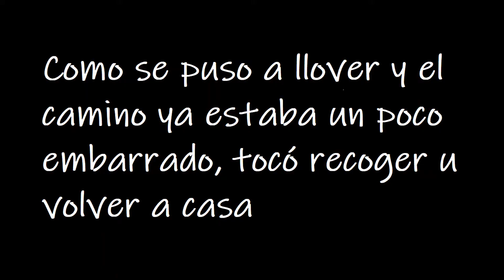Vlog 1: Un día en Rubiales y Bezas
En mi primer Vlog vamos a ver la Balsa del Pinar, cerca de Rubiales y la Laguna de Bezas, ambas en la provincia de Teruel. Todo está grabado con una cámara de acción de DJI. Espero que lo disfrutéis!! (Todo fue un poco improvisado, pero por algo se empieza)